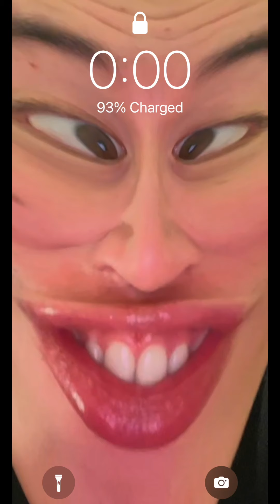Nonomen funny video😂😂😂 BEST Nonomen Funny Try Not To Laugh Challenge Compilation 🤣